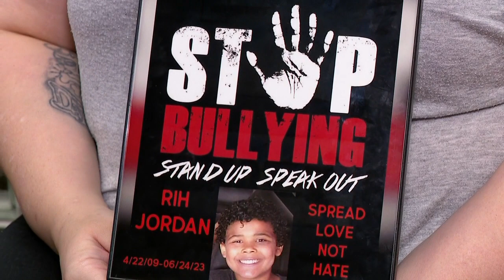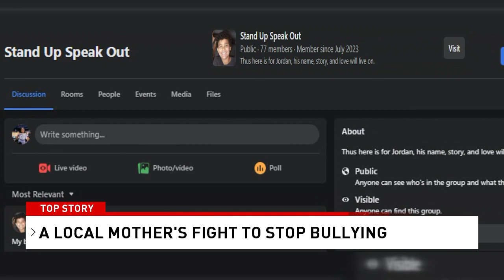A Local Mother's Fight To Stop Bullying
A impactful story i got to work on

I have a passion for photography and enjoy capturing moments to forever remember.